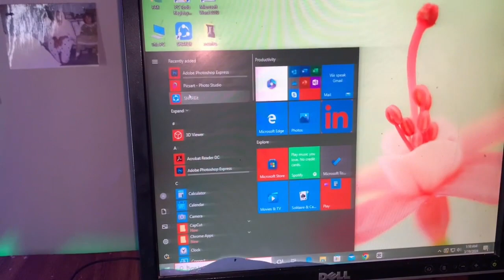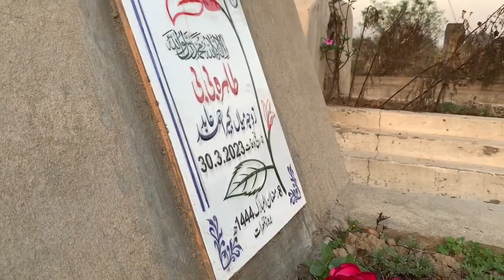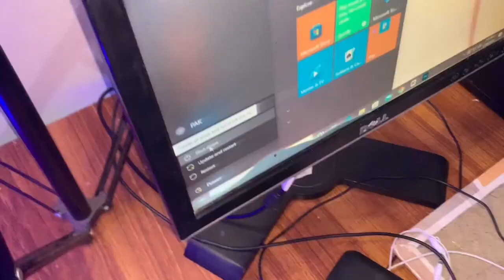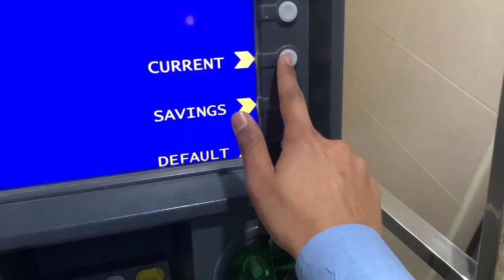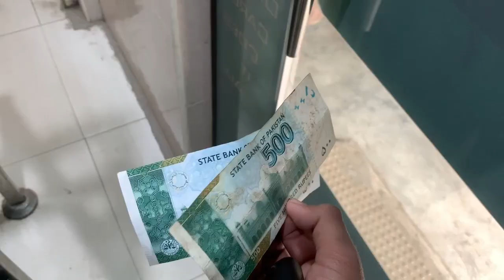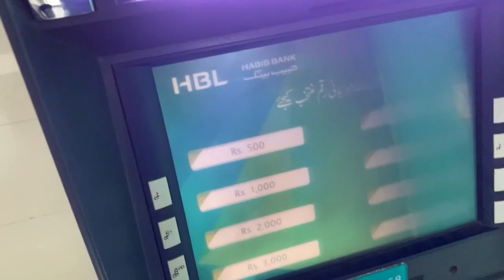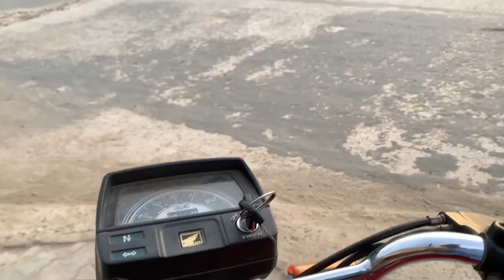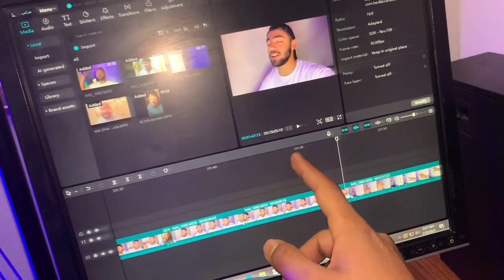New setup ready hogya 😍| mohammad awais vlogs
asslamualaikum

Ducky bhi
Ducky vlogs